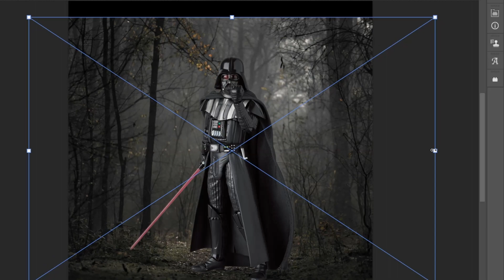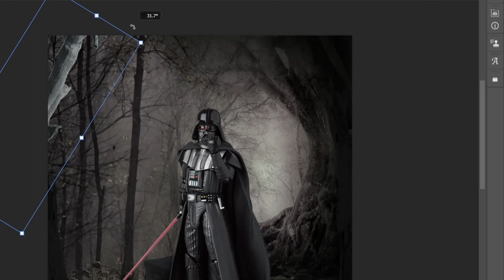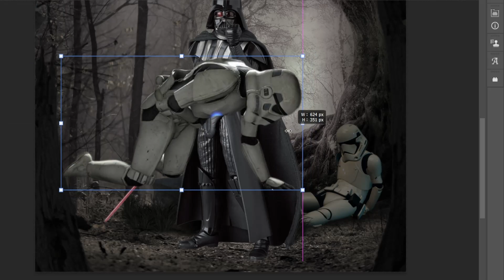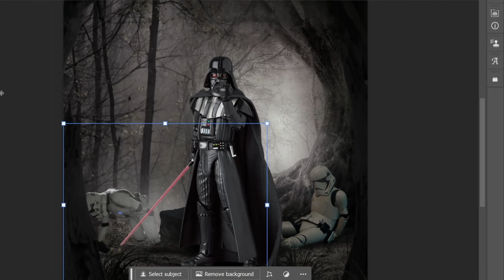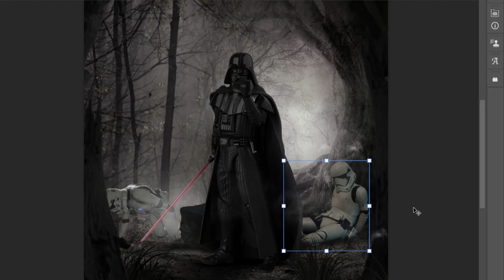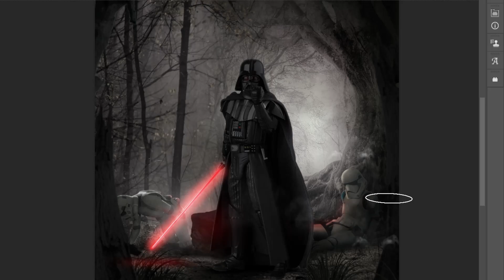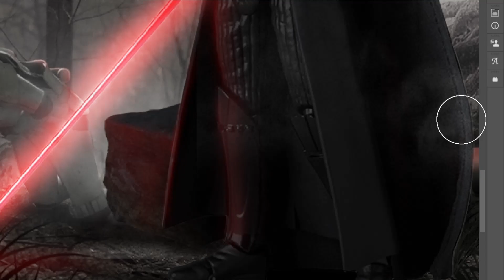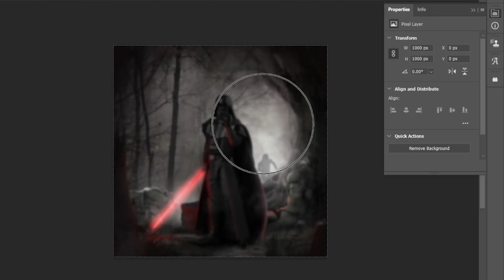Photoshop MAY THE 4TH BE WITH YOU "DARTH VADER"...(Speed-Art)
BACK WITH ANOTHER SPEED ART VIDEO DARTH VADER SHOW LOVE IN COMMENTS AND LET FRIENDS KNOW